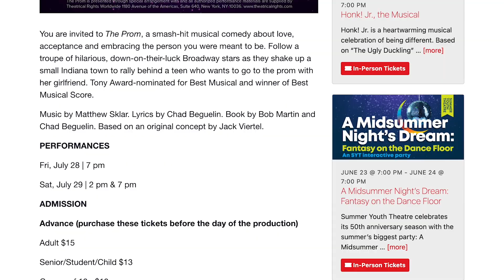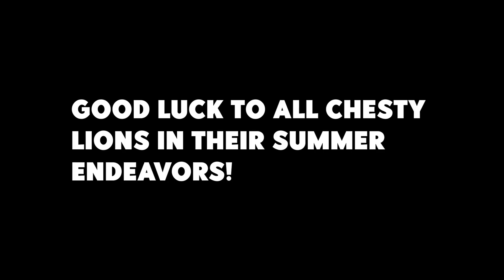Oh, The Places You'll Go (Summer Plans)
What are your plans for this summer? We interviewed LHS students to find out some of their most interesting and unique summer plans.